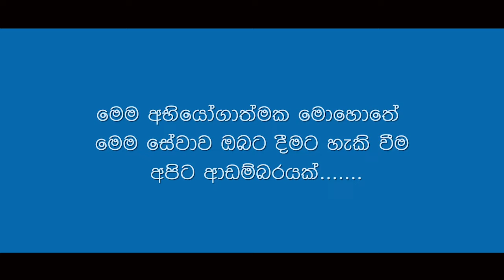විශ්‍රාමිකයන් සඳහා අත්‍යවශ්‍ය බැංකු සේවා | ඔබව වටින SDB බැංකුව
SDB bank ensured essential services for pensioner's across the country on their salary day. SDB bank is proud to be a part of this during the Covid-19 crisis. Team SDB always take the extra mile to serve customers with passion.